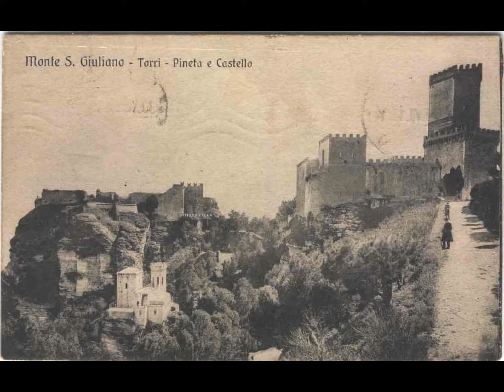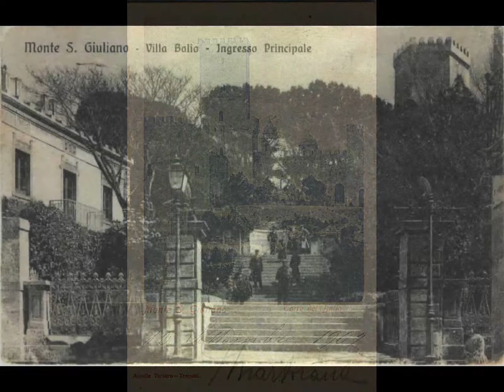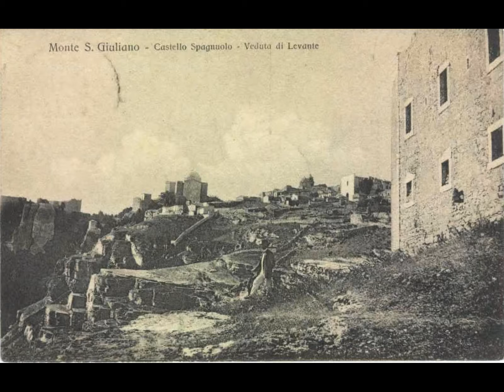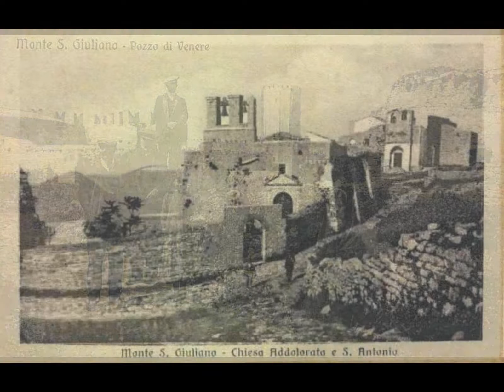mitica erice di dina filangeri.wmv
Mitica Erice - terra dei Ciclopi - antiche ed immutate immagini